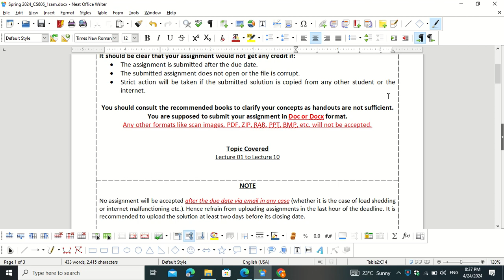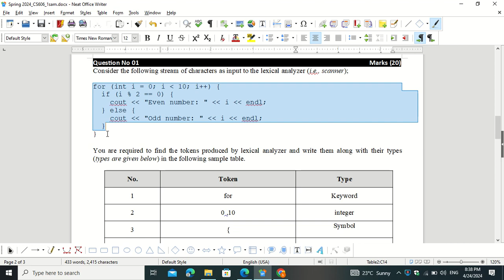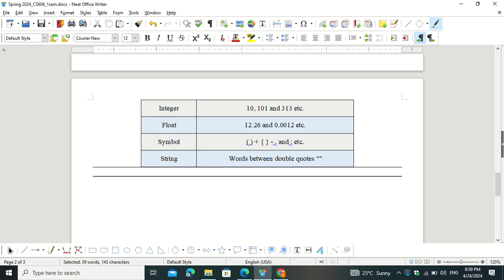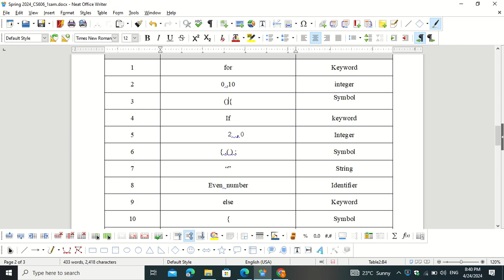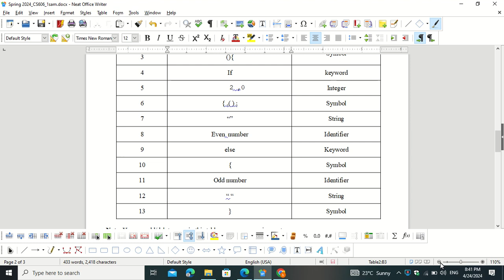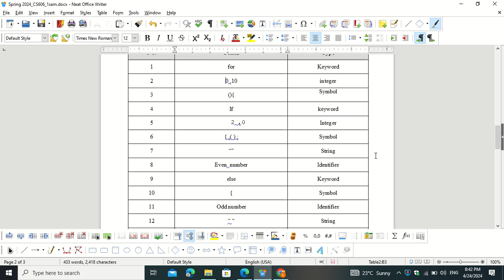CS606 FIRST ASSIGNMENT COREECT SOLUTION 2024